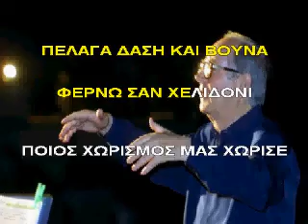ΚΑΡΑΟΚΕ ΑΔΑΜ ΤΟ ΠΡΩΤΟ ΠΕΡΙΣΤΕΡΙ.aviΝΤΑΛΑΡΑΣ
ΚΑΡΑΟΚΕ ΑΔΑΜ ΤΟ ΠΡΩΤΟ ΠΕΡΙΣΤΕΡΙ ΓΙΩΡΓΟΣ ΝΤΑΛΑΡΑΣ